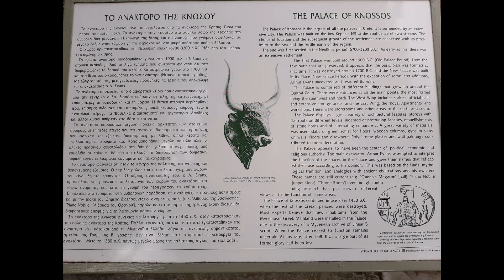Knosas pils, Krētas sala, Grieķija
Grieķija, Krētas sala, Knosas pils.
Knosas pils ir lielākais bronzas laikmeta arheoloģiskais piemineklis Krētā. Tā iespējams ir bijusi Mīnojas civilizācijas politiskais centrs. Nozīmīgākais arheoloģiskais objekts Krētas salā. Tās ir pilsdrupas, maz kas saglabājies. Joprojām lēnām turpinās arheoloģiskie un konservēšanas darbi.

Ieeja muzejā (arheoloģiskajā parkā) pieaugušajiem maksā 15 euro. Biļetes cena tiešām ir augsta. Tomēr tūrisma nesezonā jeb ziemas sezonā no 1.novembra līdz 31.martam ieejas biļetes cena 8€. Es biju 1.novembrī. Manuprāt, 8 euro pret redzēto ir adekvāti. 15€, manuprāt, pārspīlēti dārgi. Nezinu kā ir vasarā, bet ziemas sezonā biļetes pērciet uz vietas muzeja kasē.

No Iraklijas jeb Heraklion pilsētas viegli var nokļūt ar autobusu, kas atiet no KTEL autoostas (KTEL Bus Station). Tā atrodas starp ostu (molu) un pilsētas centrālo autoostu (Central Bus Station Heraklion). Autobusi kursē bieži, jo ir viens no Iraklijas nozīmīgākajiem tūrisma objektiem. Ziemas sezonas laikā reisu skaits tiek samazināts, kursē retāk. Autobusa pietura blakus ieejai arheoloģiskajā parkā. Uz ielas pirms ieejas muzejā ir daudz suvenīru veikaliņu un kafejnīcas.

Esiet aicināti SEKOT YouTube kanālam  @Andris_Mr  , spiediet ABONĒT!

Ja vēlaties vēl kādā veidā pateikt PALDIES, ATBALSTĪT vai vienkārši kārojas kaut kas no Latvijas zāļu tējām, šeit variet iegūt informāciju un iegādāties:
Nepalaidiet garām aktuālo informāciju, SEKOJIET lapai Nosūtīsim kaut uz Krētu un ne tikai 😉